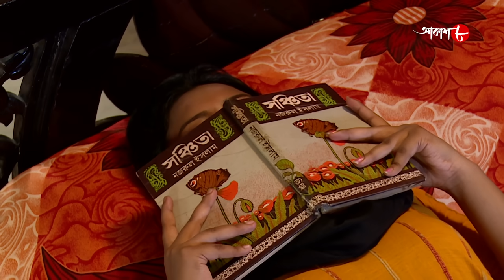ছল | Chhal | Gaighata Thana | Police Files | 2021 New Bengali Popular Crime Serial | Aakash Aath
Synopsis :-

# Story Name : Chhal / Gaighata Thana

# Director : Sajal Bose

✽ Produced by : Ashoke Surana

✽ Category : Crime Story

✽ Language : Bengali